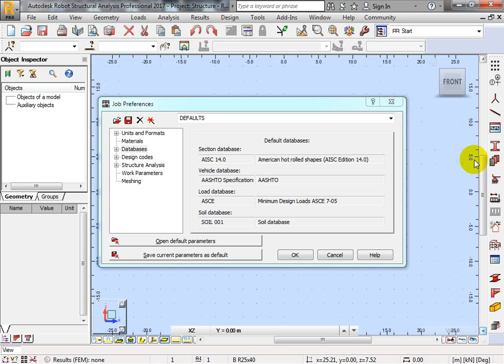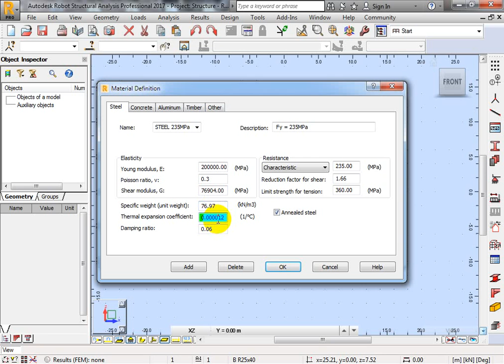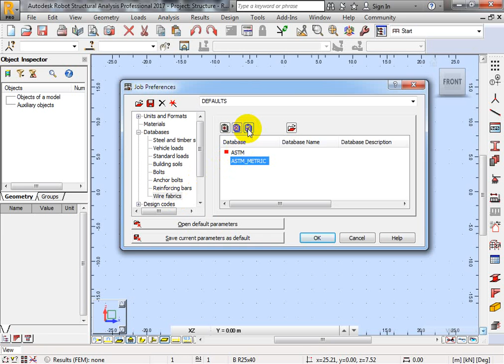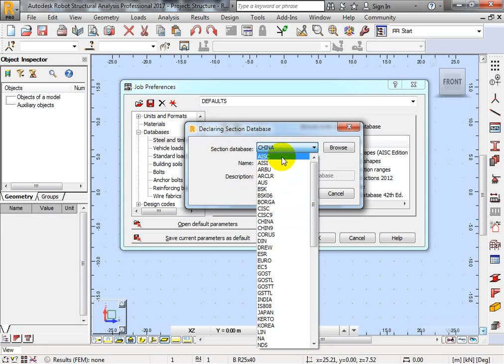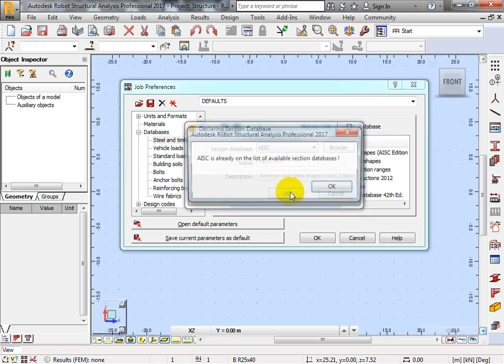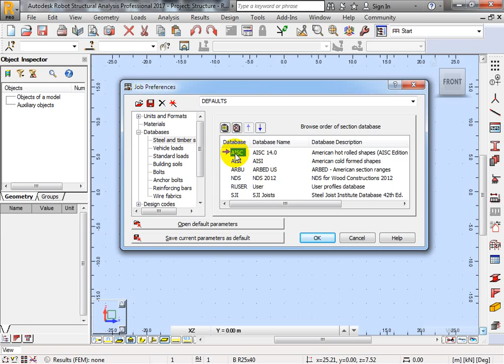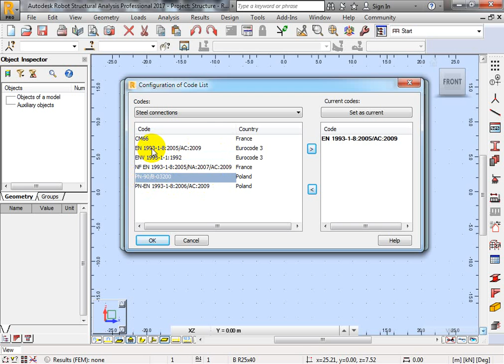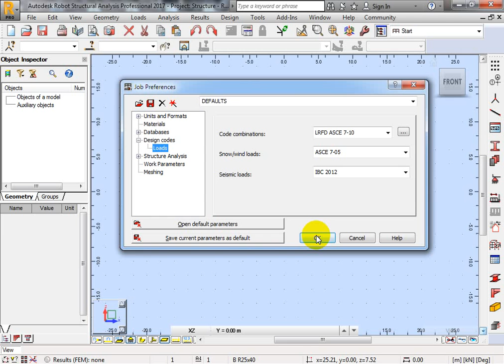2D Truss Lecture 01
How to define Material and select the steel database and design codes for Steel Roof Truss, 2D.